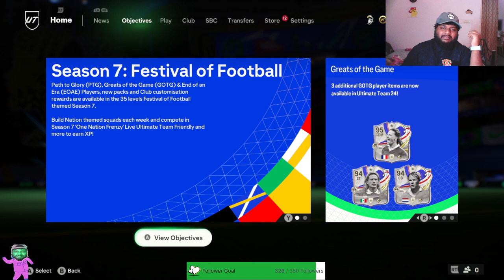*NEW* EUROS PATH TO GLORY & GOTG ICONS PACK OPENING in EA FC24!